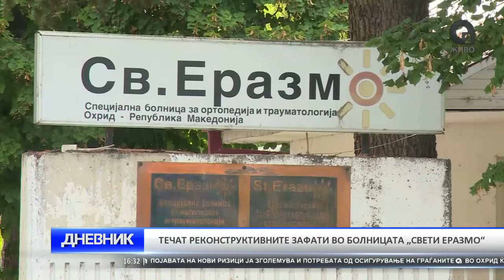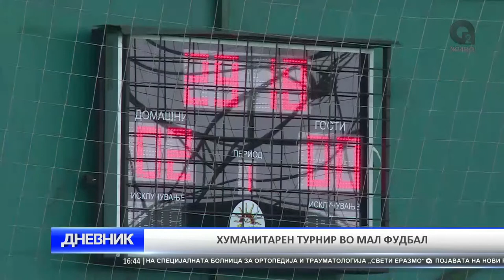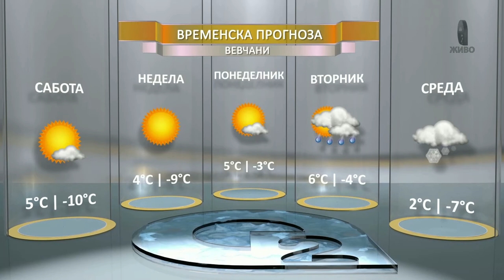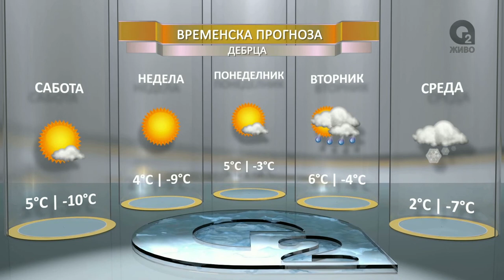O2 DNEVNIK 21 01 2017